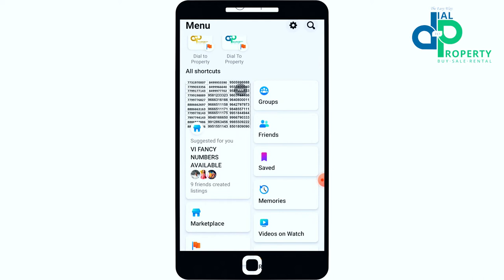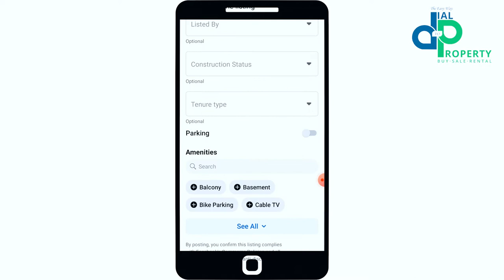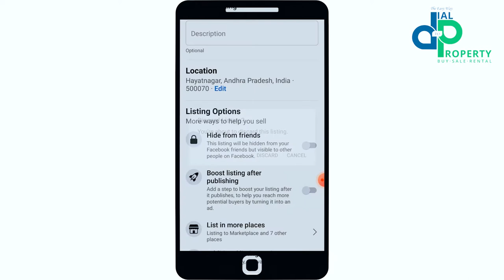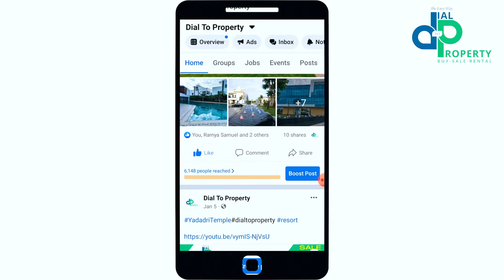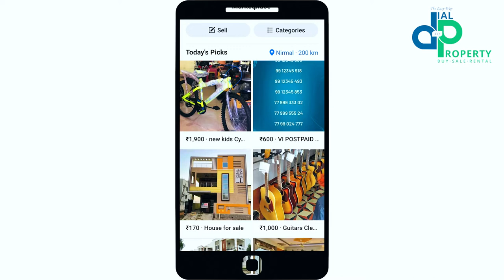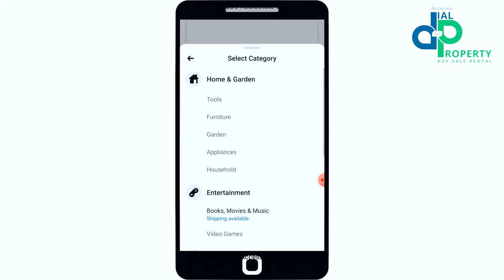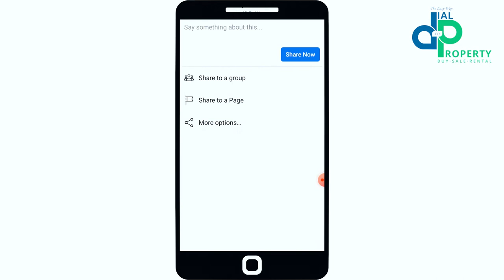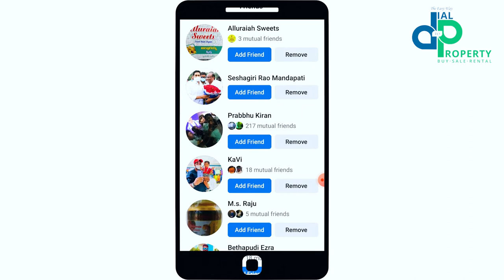Facebook Business | Point 8 of 15 Important Points For Success In RealEstate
You Can Buy, Rent, Sale Of Residential & Commercial Property's And Farm Lands From 5 Lac+ Property Options On Dial To Property.